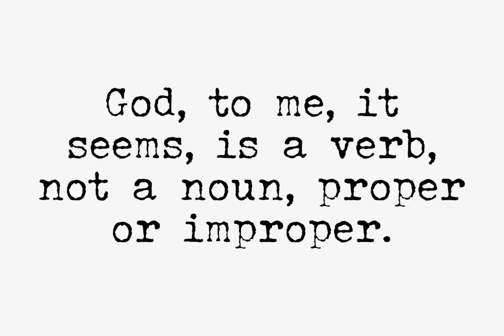John Doe Font Download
Download John Doe Font

John Doe is a font design published by Fonthead.